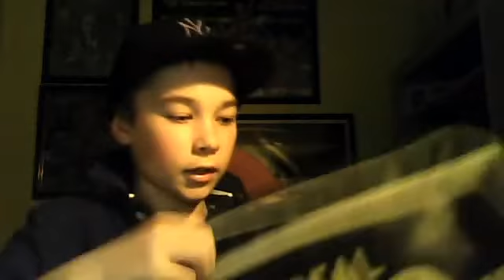black leather superdry bag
black leather super dry bag